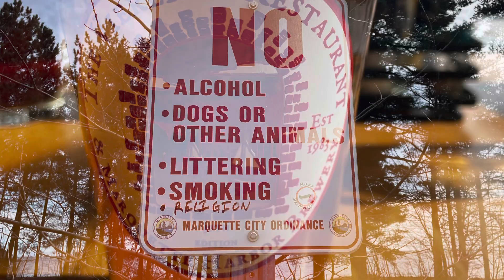Spring Break 2024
We didn’t see any NorthernLights or Yooperlites but we did get to explore some new areas!!